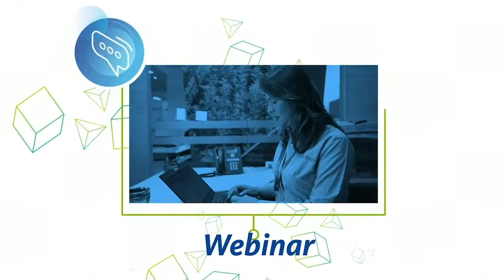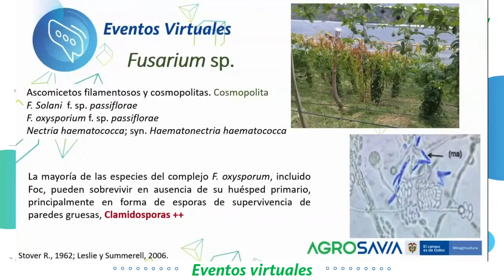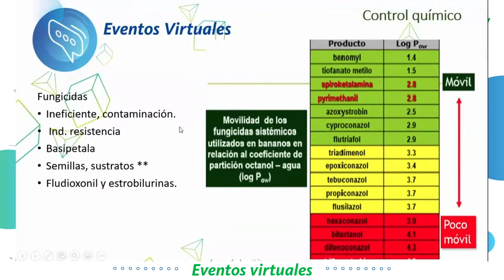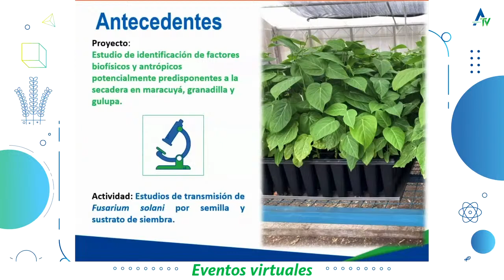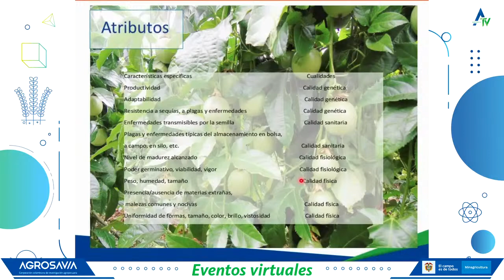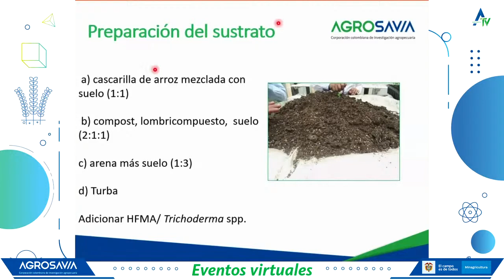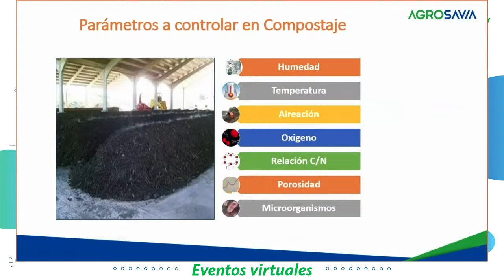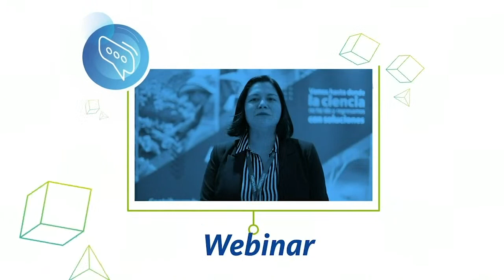Seminario: Fusarium en pasifloras. Sesión IV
Herramientas de manejo alternativas para disminuir la incidencia de Fusarium en cultivos, especiamente de pasifloras. Si usted requiere certificación de asistencia y memorias del evento, lo invitamos a diligenciar la encuesta de este enlace